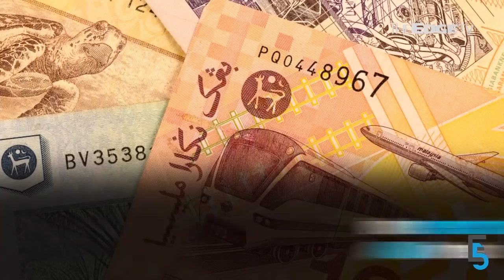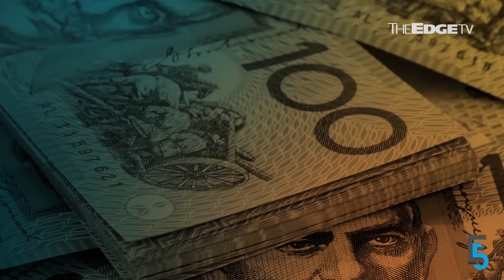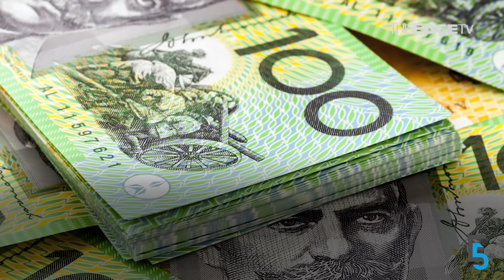EVENING 5: Substantial sum set aside for new national car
Putrajaya will pump in a “rather significant” sum into R&D for the new national car’s first prototype. Meanwhile, Gamuda says the previous government rejected its cheaper MRT designs; and Malaysia’s first geothermal plant is now an abandoned site.